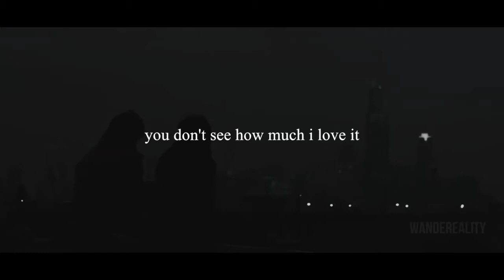[TRAILER] Perfect Simplicity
This is a trailer of the story Perfect Simplicity by Althea Dinwiddie on Wattpad (@AltheaDind).

credits :
song - the truth untold by bts (piano cover version by doopiano)
coloring - maryxstuart